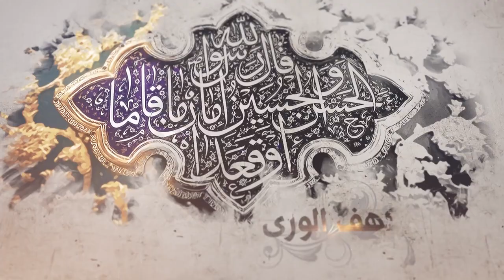239- شرح أصول الكافي - باب الإشارة والنص على الحسن بن علي - الحديث 6 (1) - السيد جعفر الشيرازي